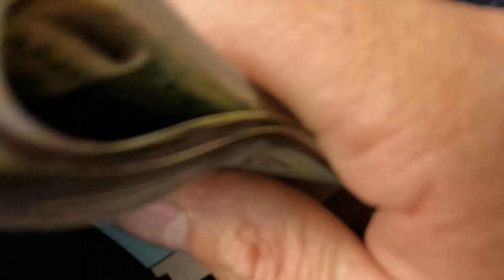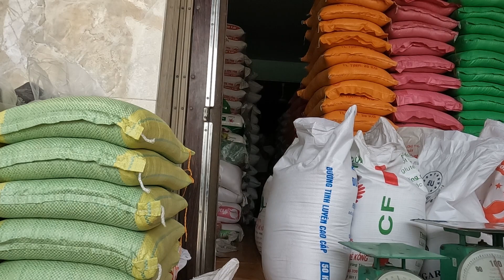GTLT #6. 22-7-2022 Chút quà nhỏ